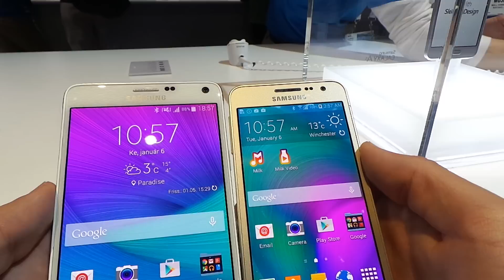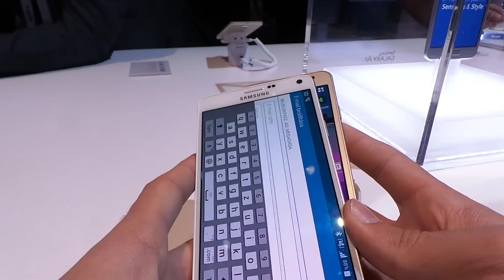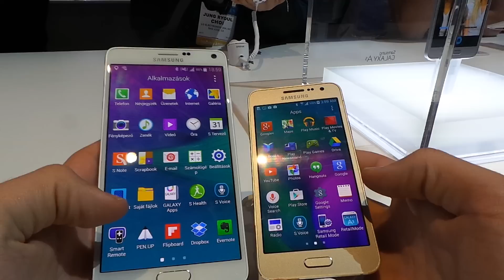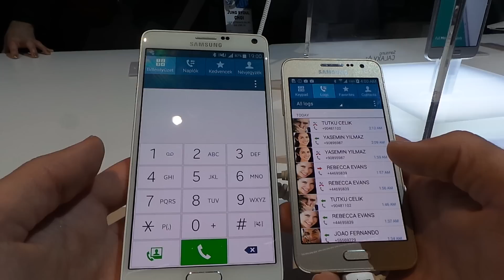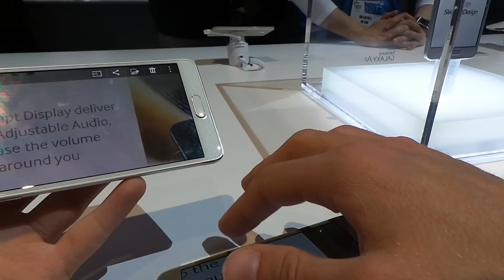Samsung Galaxy A3 vs Galaxy Note 4 videó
Összehasonlítottuk egymással a 4,5"-os teljes fém házas középkategóriás Galaxy A3-at és a csúcsmodellként elérhető Galaxy Note 4-et.